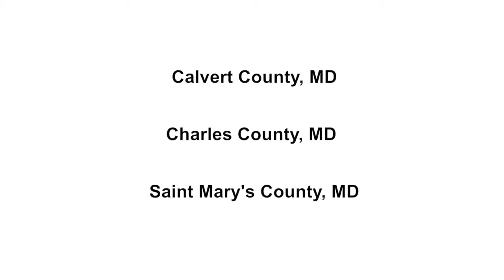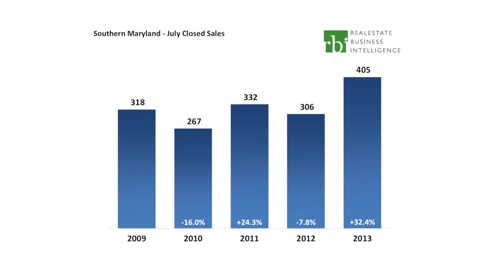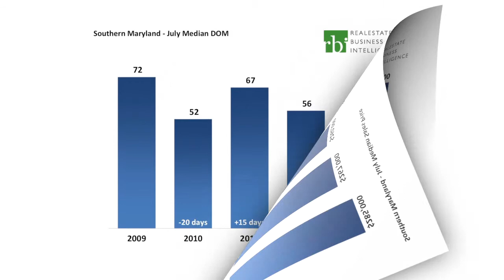July 2013 Southern Maryland MarketWatch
This video is about the July 2013 housing market trends in Southern Maryland.